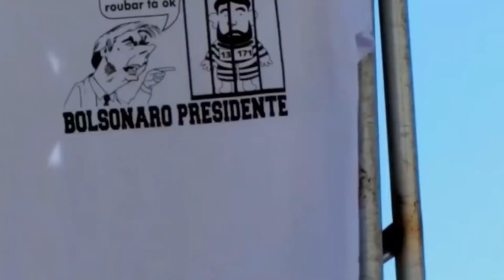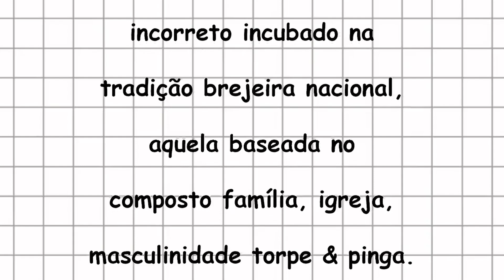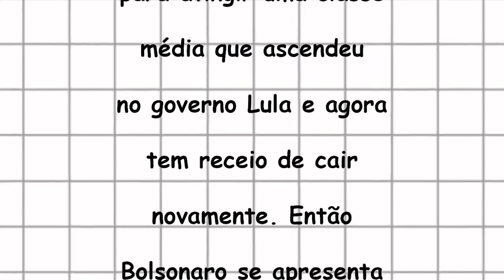FEIO DE PROPÓSITO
Originalmente, este trecho se fez presente no vídeo "BOLSONARO MONTADO NUM DINOSSAURO E MANDANDO PIPOCO".